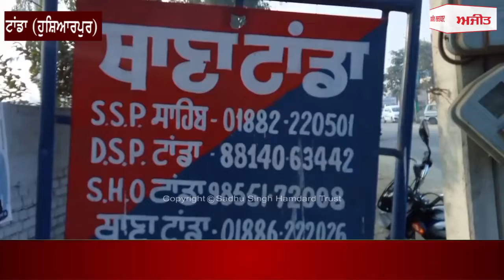ਅਸਲੇ ਸਮੇਤ ਦੋਸ਼ੀ ਆਏ ਪੁਲਿਸ ਅੜਿੱਕੇ, ਹੋ ਸਕਦੇ ਹਨ ਵੱਡੇ ਖ਼ੁਲਾਸੇ